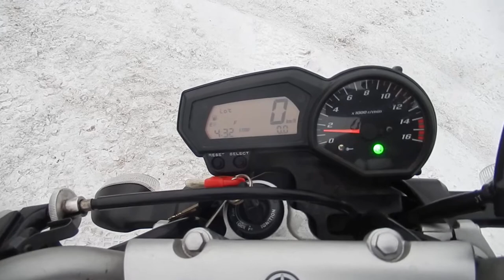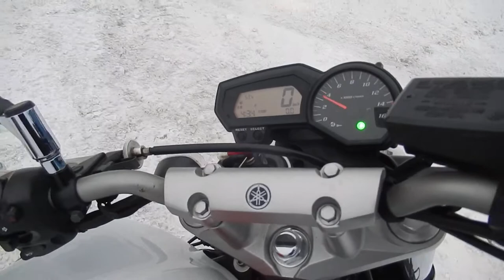No. B7581 YAMAHA FZ-6N ABS